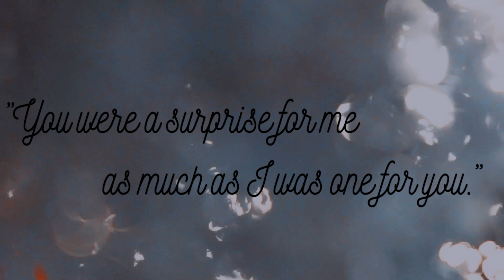Certain Things - Sebastian & Alianore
“And I would love you with all that I am and all that I will ever be.”
Shock horror, I know but to be fair. I did do new scenes which are exciting, who’s gonna tell past Anne that was a possibility?. All the masking was worth it…even the little outfit change but another Sebastian & Alianore video had to be done. I won’t lie, I've been missing em and I was rereading a flashback thread of theirs and the quotes that I used at the start of the video really inspired me. It took me a while to find the right song but when I heard Certain things, welp. This video was made and honestly it’s competing with Silhouette as my favorite Sebalianore video i’ve done. I am just insanely proud of it!

It was honestly such a joy to just edit with them again and you can very much bet they will be making a return for Enchanted too.

Couple: Sebastian & Alianore
Fc’s: Daniel Sharman & Amanda Seyfried
RP: Those Who Cry Wolf
Footage: Les Miserables, Medici & Red Riding Hood
Coloring: Into You - Kindon 18